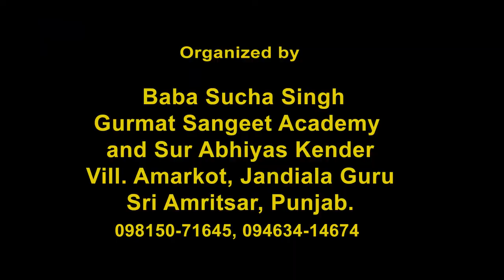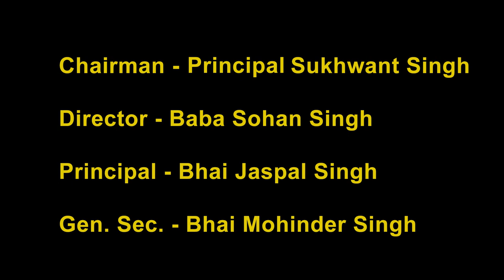Dr Gurmail Singh - Gurbani Ucharan ate Gurmat Sangeeet